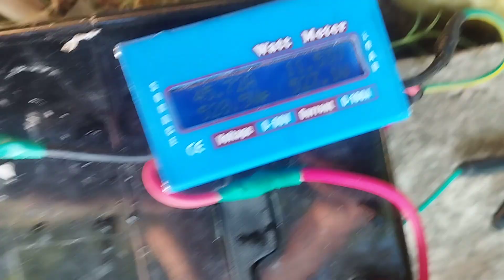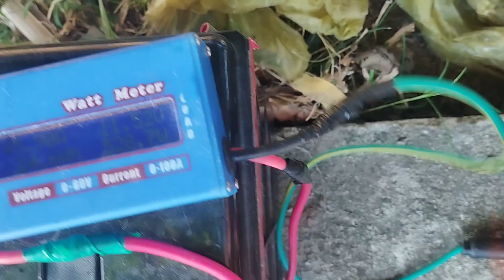Máy bơm 24v 530w 6m3/h đẩy cao 20-30m lắp trên xe ô tô siêu khỏe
Máy bơm nước 24v lắp trên xe ô tô.
Công suất thực 530w. Công suất ghi trên nhãn 320w.
Lưu lượng thực tế có thể đạt 6m3/h, lưu lượng ghi trên nhãn 68l/phút tức là 4m3/h.
Đẩy cao 20m ghi trên nhãn, thực tế có thể 30m.
Hút sâu 8-10m có lúp bê.
Dùng lắp trên xe ô tô cho việc đảo trộn bê tông, rửa xe bê tông , lắp cho xe tưới cây môi trường.
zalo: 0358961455